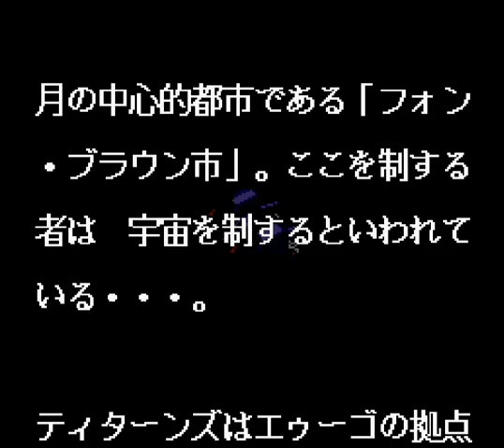▼ サイコガンダム無双、ティターンズのアポロ作戦をぶっ潰す [レトロゲーム実況 SFC ガンダムジェネレーション グリプス戦記 #03]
スーパーファミコンのSDガンダムジェンレーションシリーズ、グリプス戦記をプレイしていきます。
サイコガンダムを捕獲したことで、プレイフィールが劇的に変わっています。
圧倒的な強さを持つサイコガンダムで、今回はティターンズのアポロ作戦のステージをプレイしていきます。
原作では、アレキサンドリアとドコスギアが競り合うようにフォンブランに迫り、最終的にシロッコのドコスギアが強襲上陸するエピソードです。